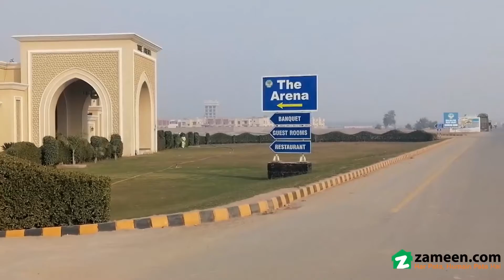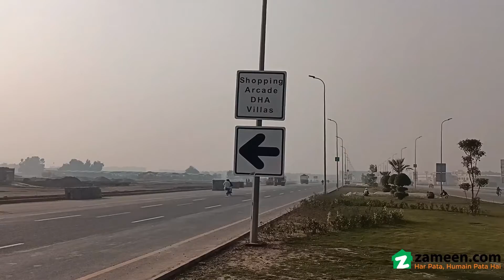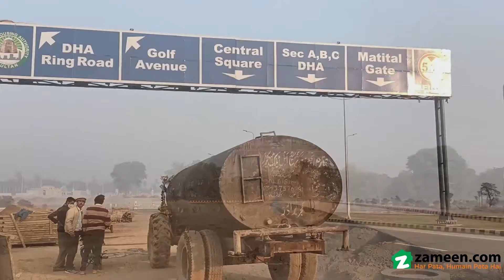1 KANAL PLOT FILE FOR SALE IN DHA MULTAN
Your search ends with this Plot File. Buying this property is bound to make you reasonable profits. Your search for properties sized 1 Kanal is now over! Go through this listing. The price is set fairly at Rs.. Properties in this locality are a total bargain, which is a plus. Stop searching further, because the DHA Defence has the best one yet.